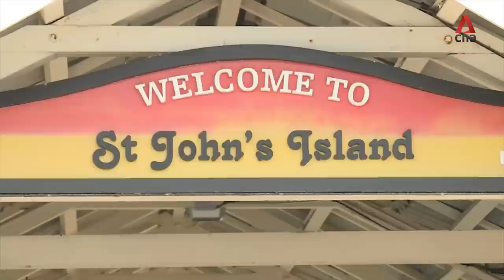St John’s Island Lodge reopens with new amenities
St John’s Island Lodge reopened on Saturday (Jun 1) after the completion of upgrading works that began a year ago. Visitors at the lodge can now enjoy new amenities during their stay such as a new barbecue pit area.